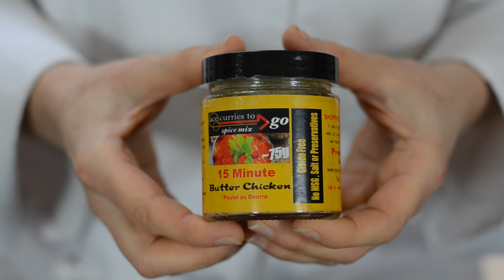Cauliflower - Cooking and Cancer-Fighting Properties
A sneak peak at the history and uses of cauliflower as well as the cancer-fighting properties associated with eating cruciferous vegetables.